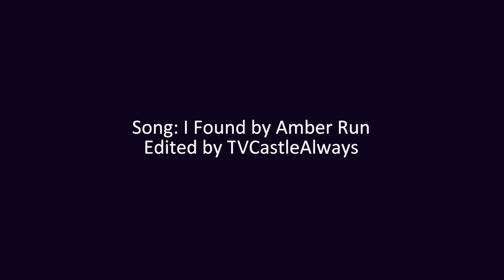Castle & Beckett // Valuable Asset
Castle and Beckett. A look at how Mystery Writer Richard Castle has been an extraordinary valuable asset to Kate Beckett. Both professionally and personally :) Including S8 scenes. Vimeo Link for Germany
S1-8 // HD // Song: I found by Amber Run